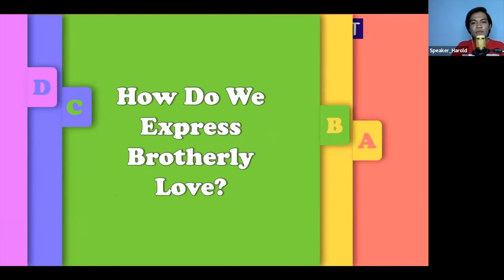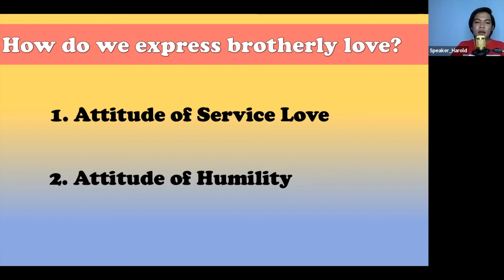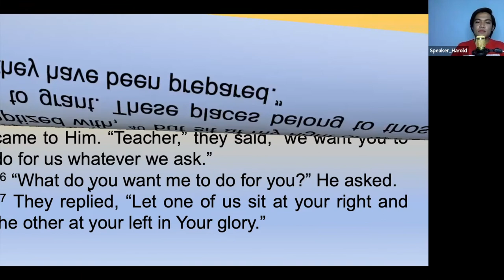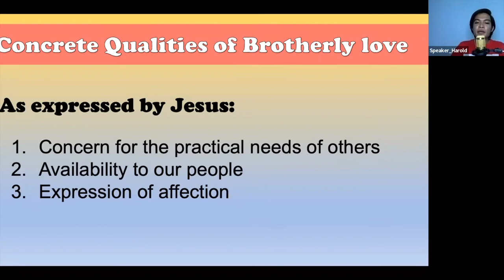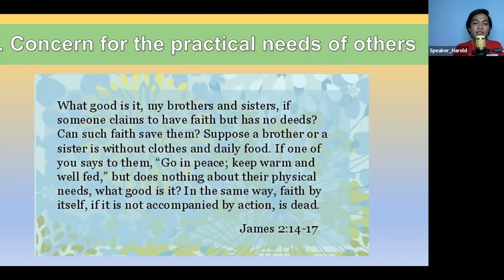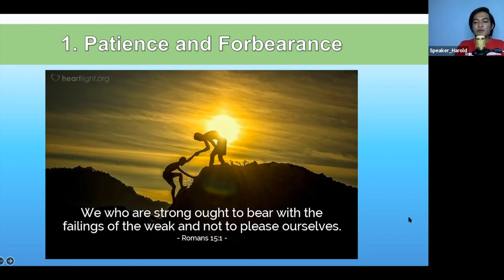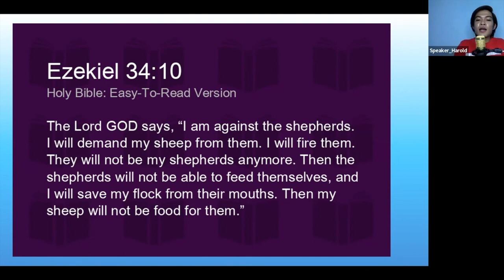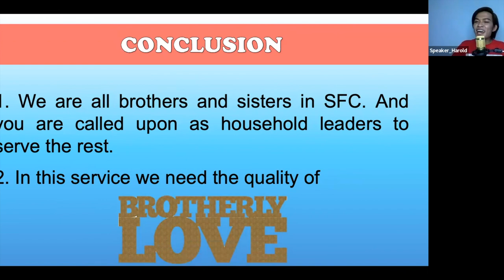TALK 1: BROTHERLY LOVE | HOUSEHOLD HEADS TRAINING |Singles for Christ